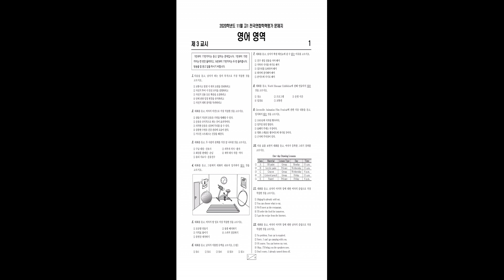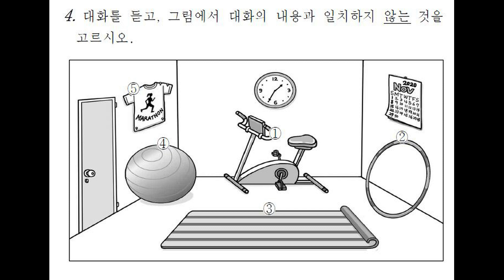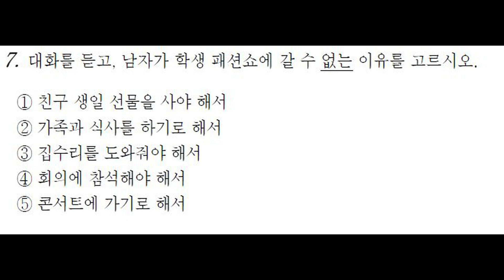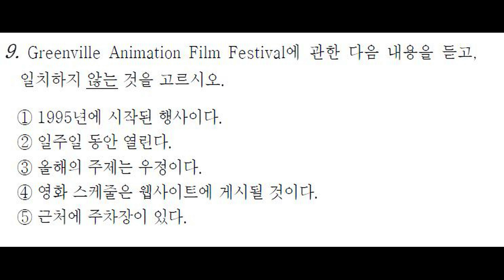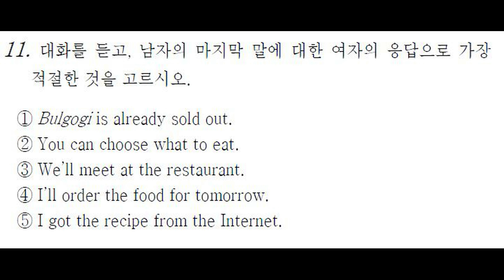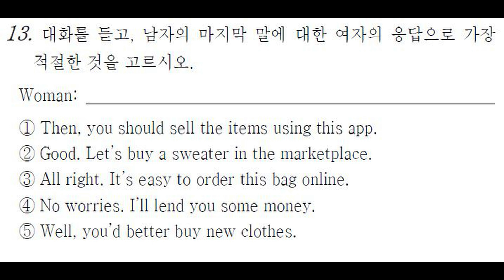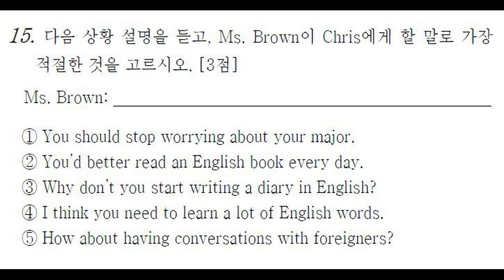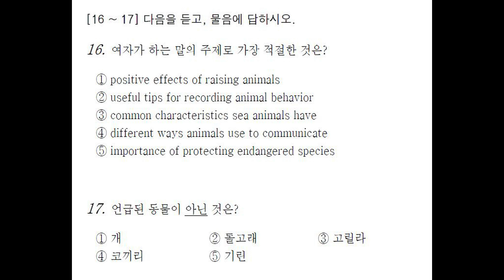2020년 11월 고1 모의고사 영어 듣기(11월 시행)-한줄 해석 제공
2020년 11월 고1 모의고사 영어 듣기입니다.
작업 후, 필요하신 분은 대본과 한줄 해석을 보내드리겠습니다.
문제지를 넘기는 시간은 1분 55초입니다.
그리고 답은 화면 마지막에 나옵니다.